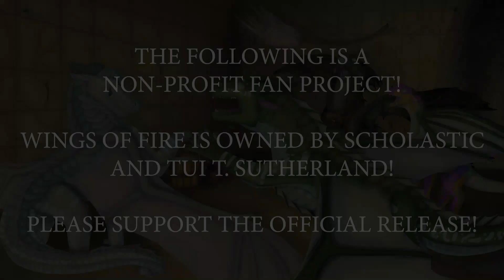Wings of Fire Book 9: Talons of Power | Fan-Made Audiobook | Chapter 17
CREDITS:

DIRECTORS:
Thunderclap
Melody
Ary the Mudwing

ASSISTANT DIRECTOR:
Devious Party Hat

THUMBNAIL ARTIST:
StarSong

EDITORS:
Mcshapeshifter
imdelegend13
乃ΞΞᏔØᏝꎇ
Crios
CrabApple7

VOICE ACTORS:
Narrator: William Tedford
Kinkajou: Lilipop
Princess Anemone: WildNeo
Turtle: Ary the Mudwing
Moonwatcher: CloudytheLeopard
Darkstalker: Nahaloth